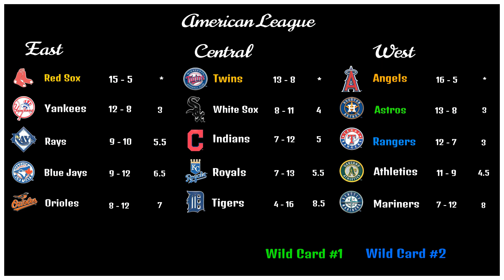MLB the Show 20 - Salt Lake Trappers Relocation Franchise - Episode 3